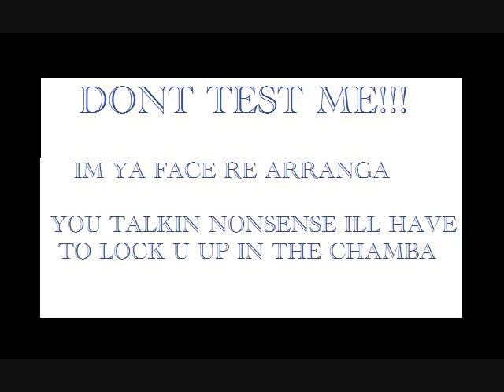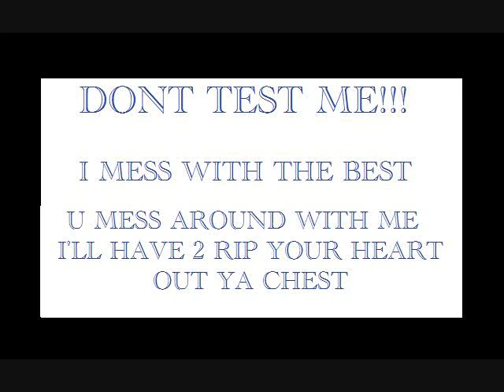RISKY "THE GHOST WRITER"- DONT TEST ME-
RISKY- THE GHOST WRITER ALBUM- GOT SOME NEW SHIT COMING OUT BUT HERES THE OLD SHIT- WEST COAST